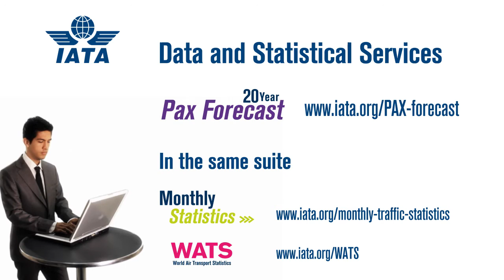IATA's 20 Year Passenger Forecast